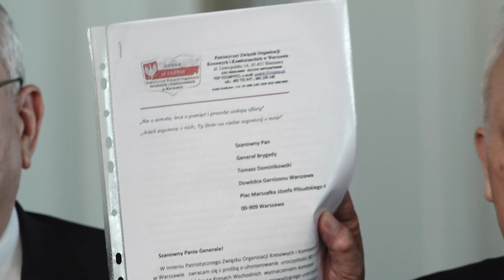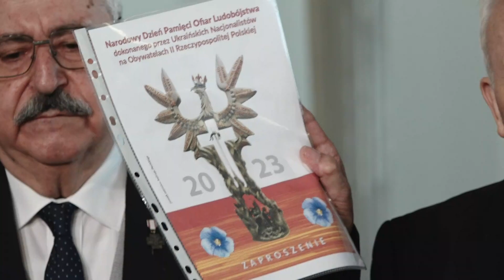Przygotowania do centralnych obchodów 80. rocznicy rzezi wołyńskiej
✅ Zachęcam do wspierania przedsięwzięć Konfederacji Korony Polskiej, abyśmy mogli się rozwijać i skuteczniej działać:

✅ Natomiast osoby w wieku 13-26 lat serdecznie namawiam do wstąpienia do Korony Młodych, naszej dziarskiej młodzieżówki:

Ponadto zachęcam Państwa do obserwowania oraz wspierania naszych mediów społecznościowych! W dobie powszechnej cenzury treści prawicowych wszelkie Wasze komentarze, udostępnienia, reakcje to realna i potrzebna pomoc!